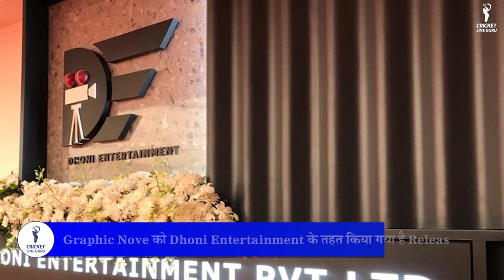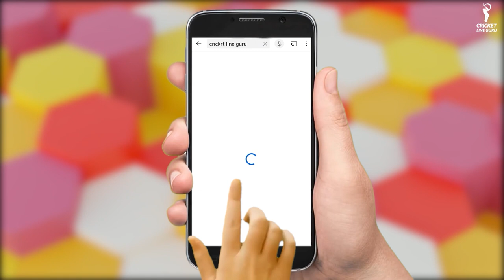ATHARVA: The Origin - Dhoni started his new innings, MS Dhoni entered the battlefield as a warrior!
Former India skipper Mahendra Singh Dhoni on Wednesday unveiled the first look of him as Atharva from his upcoming graphic novel titled 'Atharva: The Origin'.